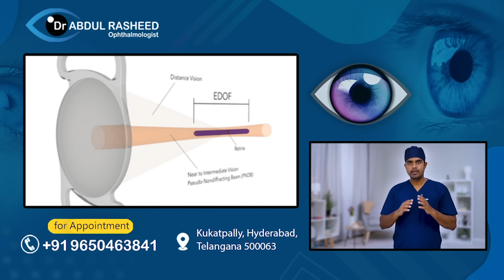What kind of lens to choose for Cataract Surgery? | cataract surgery telugu | Dr Abdul Rasheed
What kind of lens to choose for Cataract Surgery? | cataract surgery telugu | Lens to choose for cataract surgery | Dr Abdul Rasheed

Cataract surgery is a common procedure to help restore vision that has become cloudy due to a clouding of the lens in the eye. When it comes to selecting a lens for surgery, there are many factors to consider and different types of lenses available. In this video, we'll go over the different types of lenses used in cataract surgery and how to choose one that's right for you.

The most commonly used lens in cataract surgery is an intraocular lens, or IOL. An IOL is a tiny artificial lens that replaces the natural lens of the eye that has become cloudy due to cataracts. The IOL is inserted into the eye during the procedure and helps to restore vision.

There are two main types of IOLs used in cataract surgery: monofocal and multifocal. Monofocal lenses allow for better vision at one distance, usually far away, and multifocal lenses provide better vision at both near and far distances. Your doctor can help you determine which type of IOL is best for you based on your lifestyle and the type of vision you need.

Other types of lenses used in cataract surgery include toric IOLs, which help to correct astigmatism, and accommodating IOLs, which help provide a greater range of focus from near to far.

Before selecting a lens, it is important to talk to your doctor about the different types of lenses available and what would be best for your individual needs. Your doctor can also answer any other questions you have about cataract surgery and the different types of lenses available.

Cataract surgery can help restore your vision and improve your quality of life. Be sure to speak to your doctor about the different types of lenses available and determine which one is best for you.

Dr.Abdul Rasheed
MBBS, M.D.(AIIMS)
Consultant Ophthalmologist